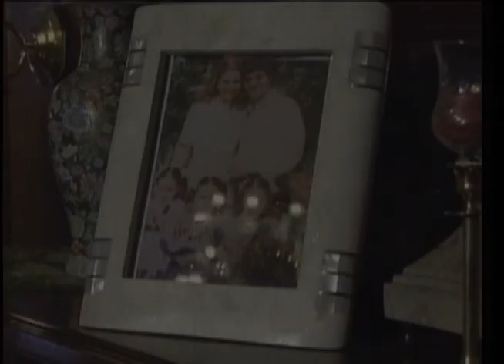Lazos de amor ENTRADA (hecha en 2005)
No pretendo infringir los derechos de ningún autor, solo difundir entretenimiento. El video en cuestión no es con fines de lucro.